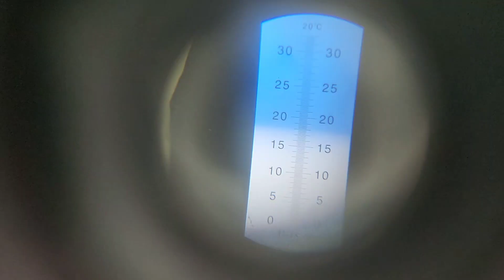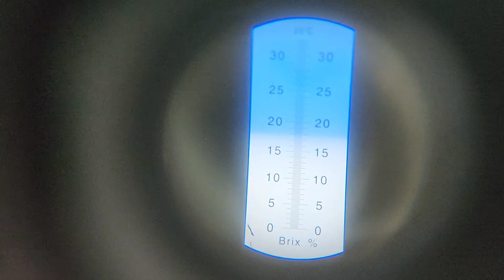รีวิวเมล่อนพันธุ์​16025​ (สายพันธุ์​ทดสอบ)​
รีวิว​เมล่อน​พันธุ์​16025​ พันธุ์​ทดสอบ​